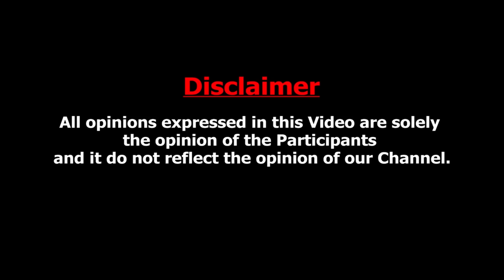Jigarthanda DoubleX படத்துல சொன்னது உண்மையா? - Nakkeeran Gopal Interview About Veerappan | Part 01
Supreme Mobiles
Apple’s Authorised Reseller,
One Stop Solution for all Your Apple Products